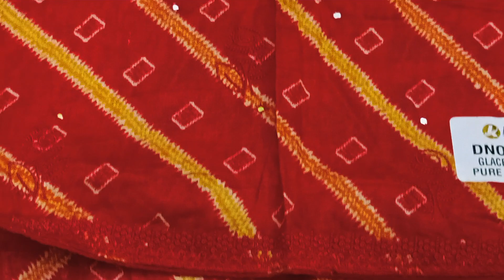daily use ke suit ♥️9518642914 ♥️